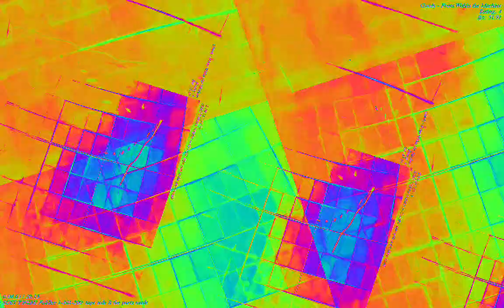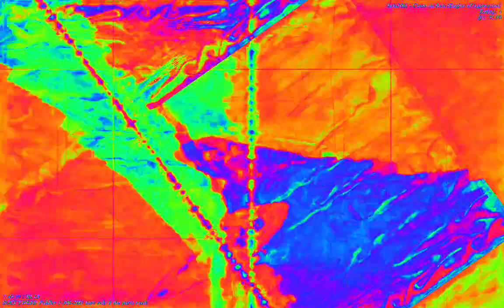[EPILEPSY WARNING] Movie 23 02 08 10h11m04s *Photosensitivity Warning*